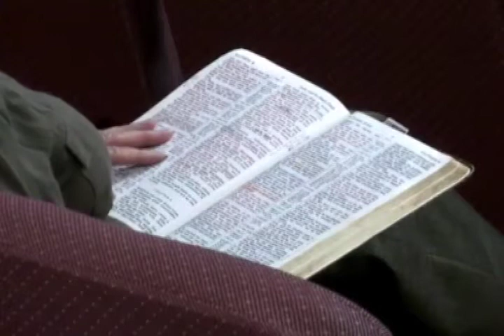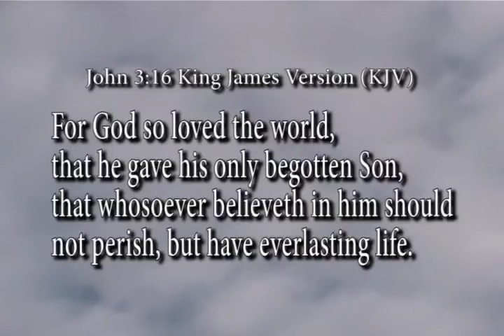AIFGC sermon #1132 (1 hr)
Rev. Kenny Hilliard  (now with “Apostolic Church of God” in Davenport, Iowa) preaching a sermon called "Things Have Got To Change".   Recorded at Anchored in Faith Gospel Church on September 23rd, 2018.